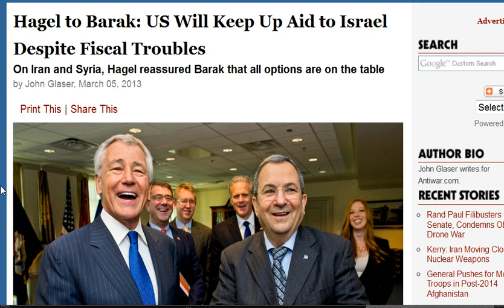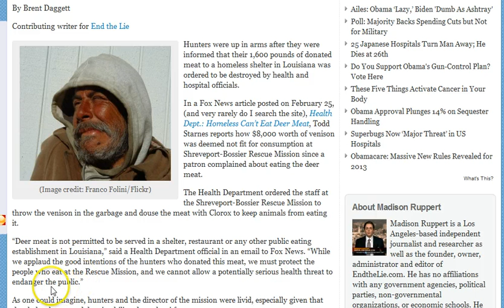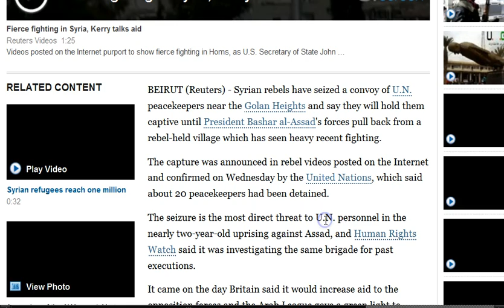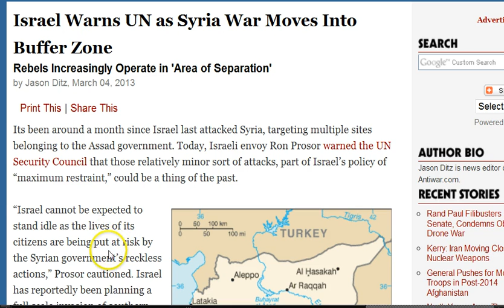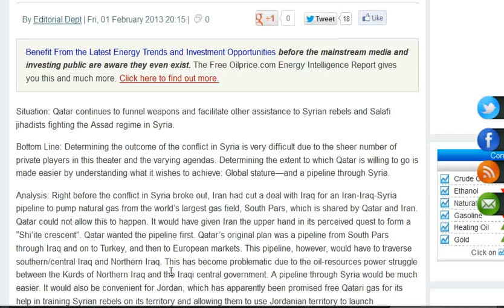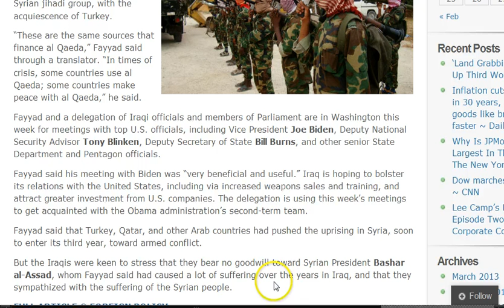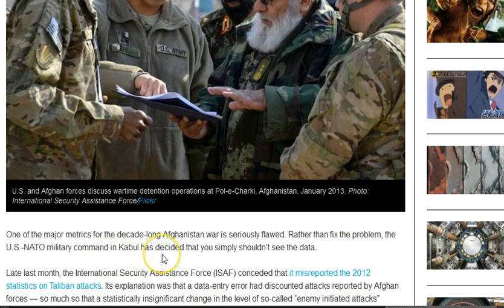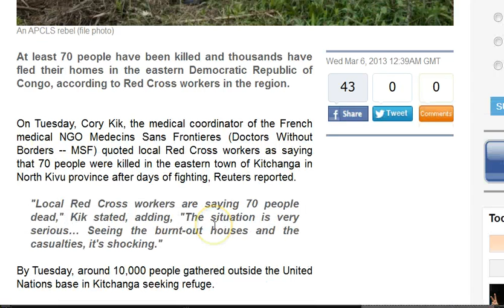GGN: FSA Kidnap UN Peackeepers, US General Ready for Iran War, Suprise: Hagel to Aid Israel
HEADLINES WITH LINKS:

Hagel to Barak: US Will Keep Up Aid to Israel Despite Fiscal Troubles

Homeless population in New York City reaches record 50000: report

Louisiana health officials order shelter to throw away 1,600 pounds of donated meat

Britain to provide further assistance for militants in Syria

5 million Britons live in food poverty, study shows

Kerry: U.S. more confident arms flow to Syria moderates

Weapons sent to Syrian opposition in safe hands, says Kerry

Syrian rebels seize U.N. peacekeepers near Golan Heights

Israel Warns UN as Syria War Moves Into Buffer Zone

Iraq accuses Qatar of financing jihadi groups in Syria ~ Foreign Policy

NATO's oil pipeline to be opened for civilian use

US general urges keeping 13,600 troops in Afghanistan beyond 2014

Military Decides You Shouldn't See Key Data on Afghan Insurgency

We have prepared a military option for Iran, US general says

Centcom Chief Rejects Diplomacy, Says Iran Must Be 'Brought to Its Knees'

70 dead, 1000s flee in eastern Congo, Red Cross workers say